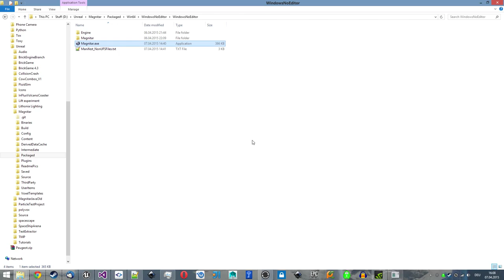Shield And Laser Test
Testing the new energy shield on a ship.